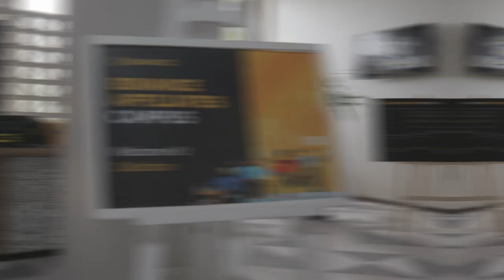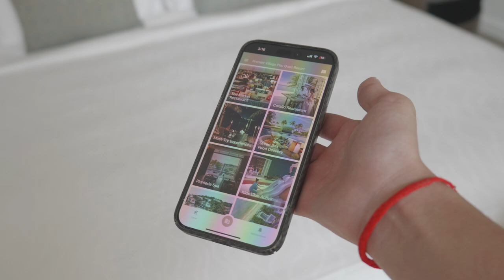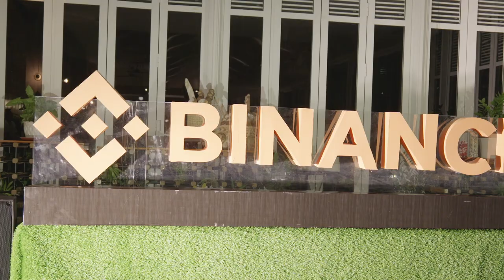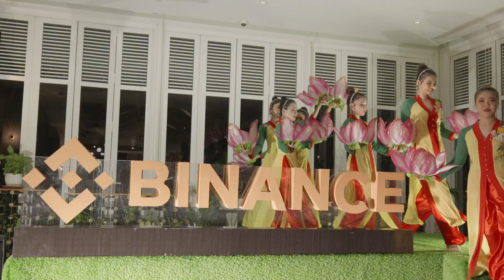ថ្ងៃទីមួយនៅប្រទេសវៀតណាម Binance Campus Day 1